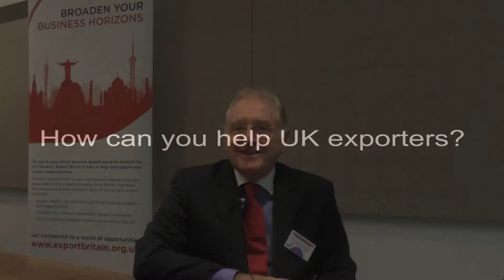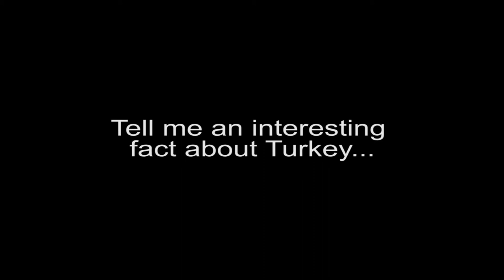Doing Business in Turkey: Chris Gaunt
Listen to Chris Gaunt from the British Chamber of Commerce in Turkey to find out why you should do business in Turkey.